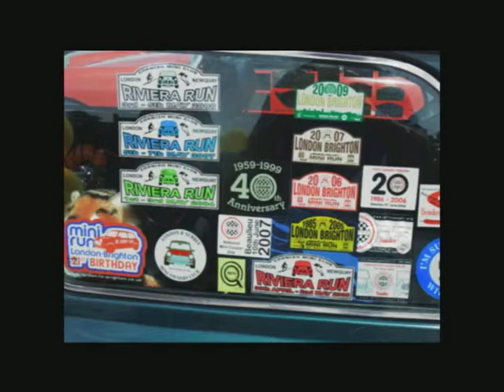WORTHING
Fishing on the pier, a walk on the beach and a few old car, a few hours spent in Worthing.